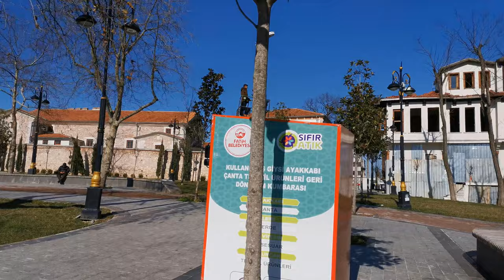Fevzi Paşa Street , Fatih District , Istanbul , 17|02|2020 , 4K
Fevzi Paşa Street HD 4K
Fatih District HD 4K
Istanbul HD 4K
17|02|2020
Istanbul Streets HD 4K